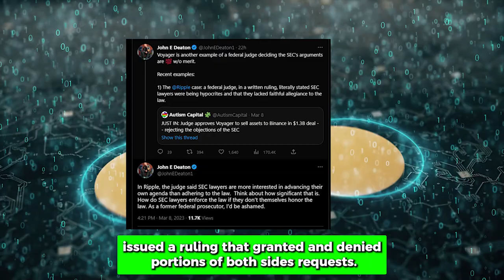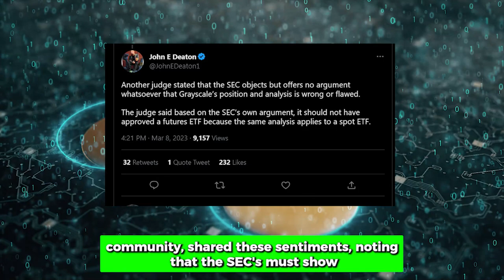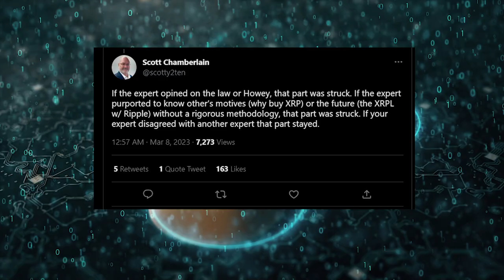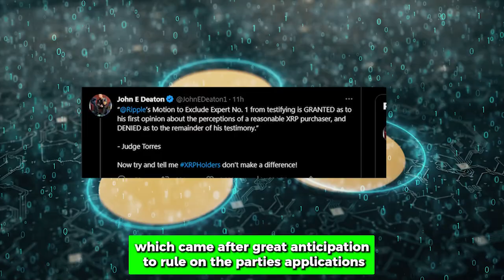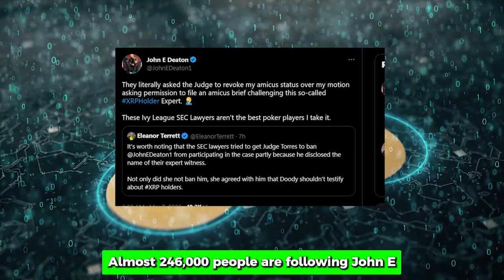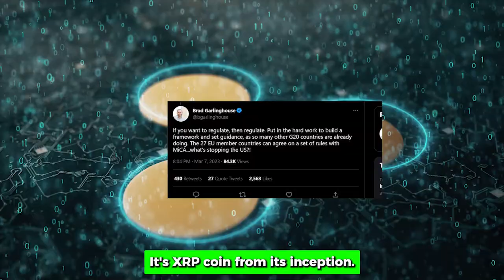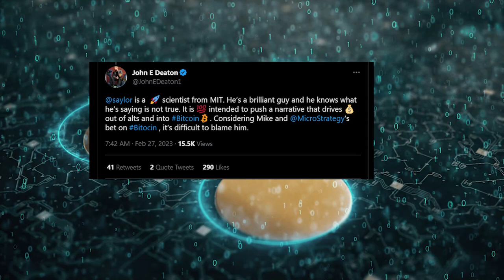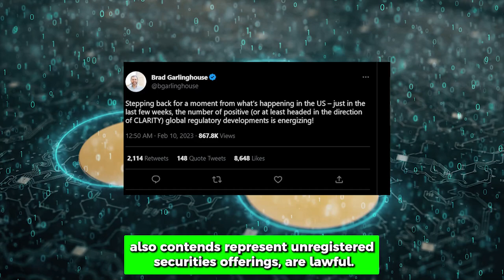Jed Mccaleb RETURNS To Ripple XRP! XRP To $1500! 🚨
Jed Mccaleb RETURNS To XRP! XRP To $1500! 🚨